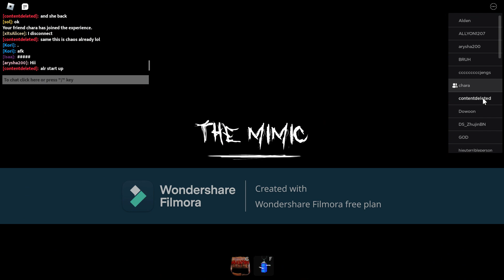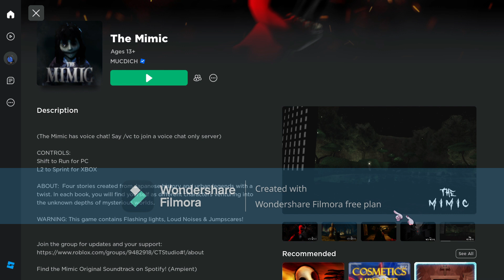Mimic jelousy 1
I played mimic with 2 of my classmates and with my best friend... before the actual game even started we were already dealing with chaos in the lobby :\

credits to @BFF43223  for the intro :)
I'll upload the 2nd part a later time (first time editing as well :p)